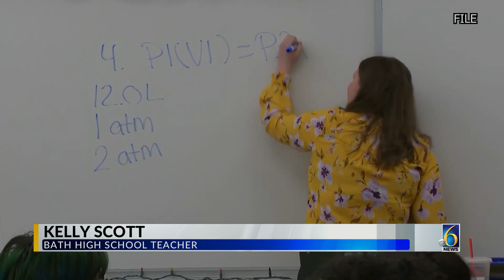Locals prepare for the eclipse on Apr. 8